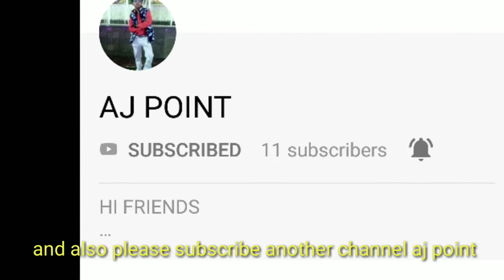Trailer of gv.production's. Avil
This story has been fictional so didn't take it seriously. In daily life these characters are very funny